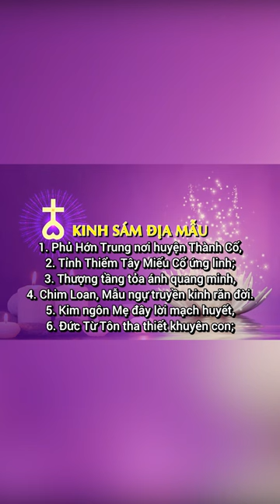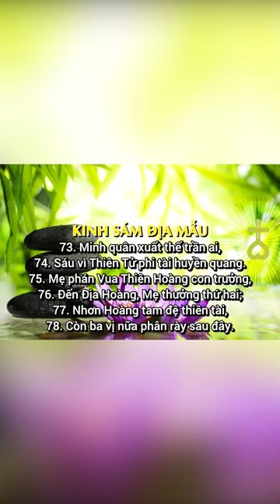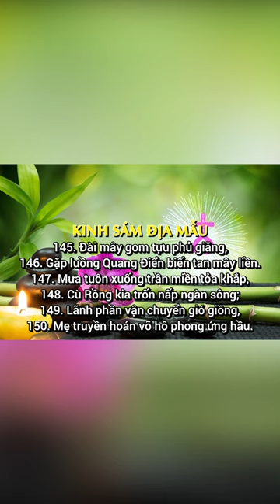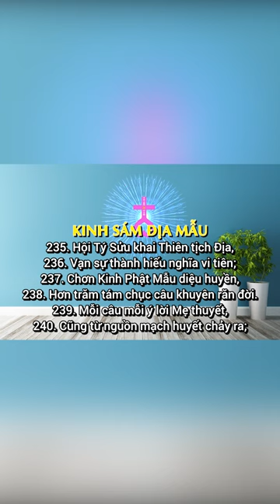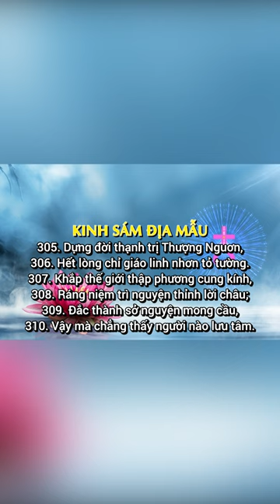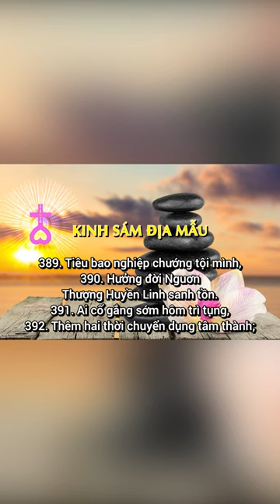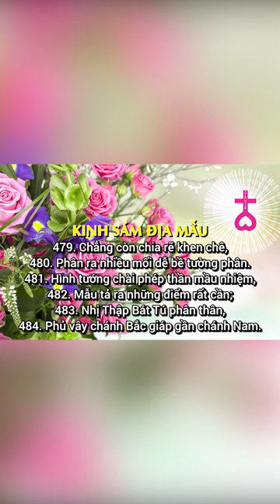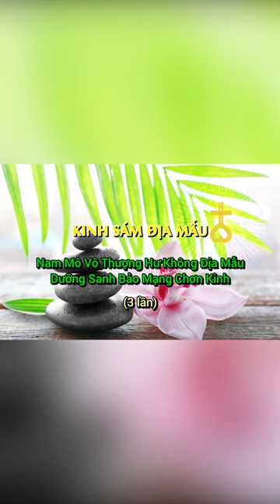Sám Kinh Địa Mẫu - Phật Mẫu Phù Hộ Che Chở Cho Chúng Con Được Bình An - Hạnh Phúc